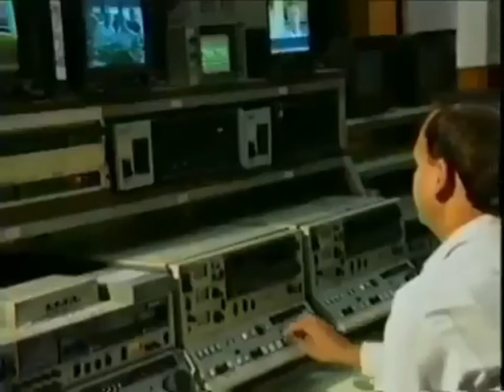Mustansar Hussain Tarar Morning Show Memories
This morning show by Mustansar hussain Tarar bring childhood memories for 80's and 90's kid.